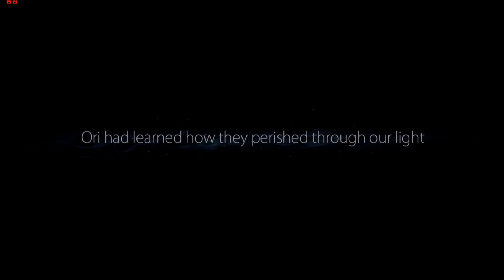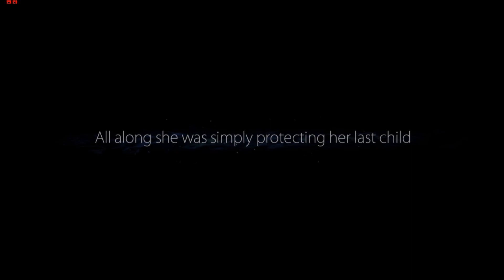That Cut Scene Explained Nothing | Ori and the Blind Forest #27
GUESS WHOSE BACK
BACK AGAIN
THIS GAMES BACK
IT STILL SUCKS

Jay Man (OurMusicBox.com) - Easy Stroll, City Jaunt, Still Dreaming, Enchanting Adventures, Chopstick Slapstick, No Momentum
Toby Fox - Undertale and Deltarune Soundtrack